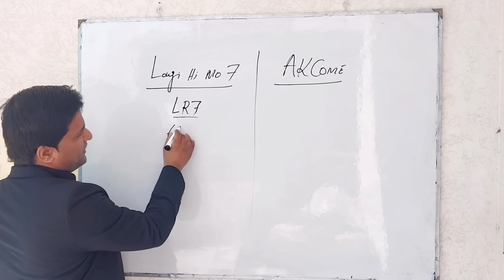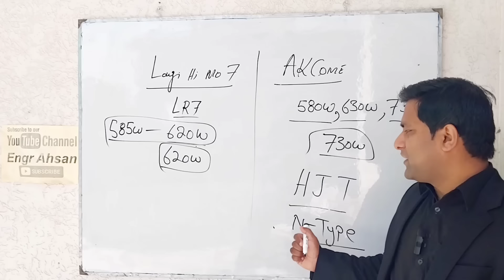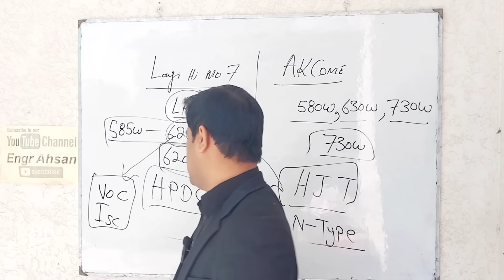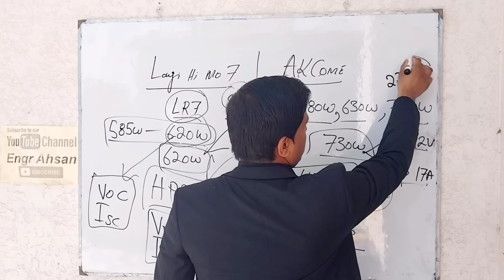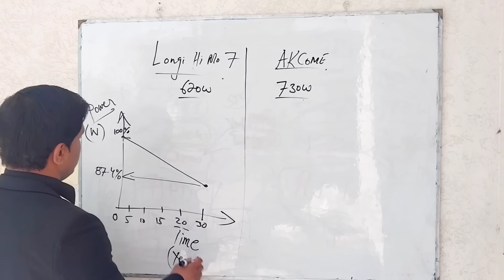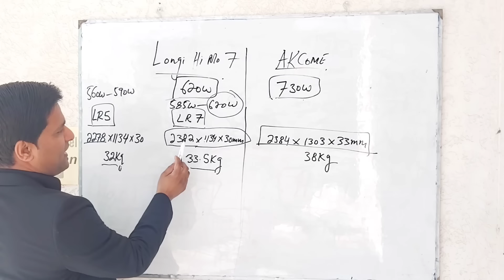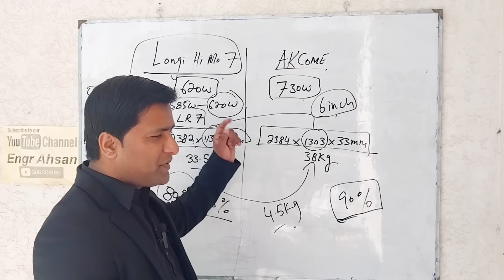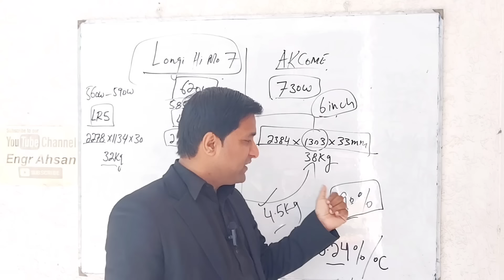Largest Solar Panel in Pakistan AKCOME|HJT solar cell vs P type PERC |Solar panel price in pakistan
AKCOME largest Solar Panel in Pakistan | Longi hi mo 7 vs Akcome 730w |HJT solar cell vs TOPcon